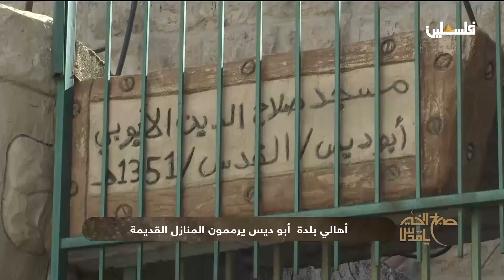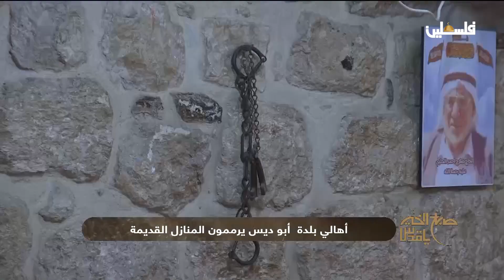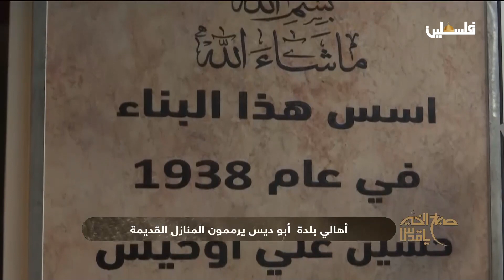ترميم البيوت العتيقة في بلدة أبو ديس في القدس .. جهد اجتماعي برؤية وطنية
أهالي البلد حولوا البيوت لتحف  معمارية
لمتابعتنا على وسائل التواصل الاجتماعي